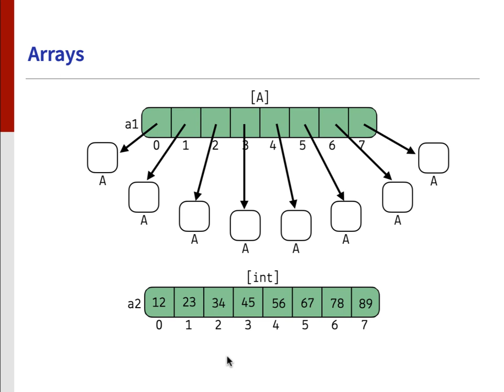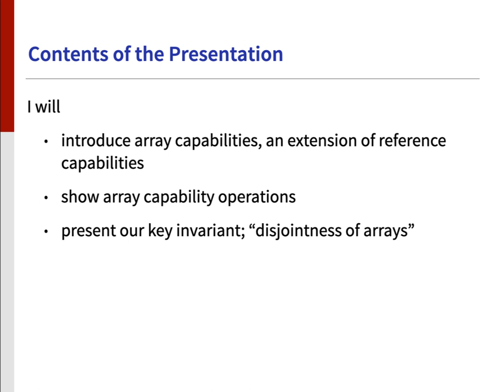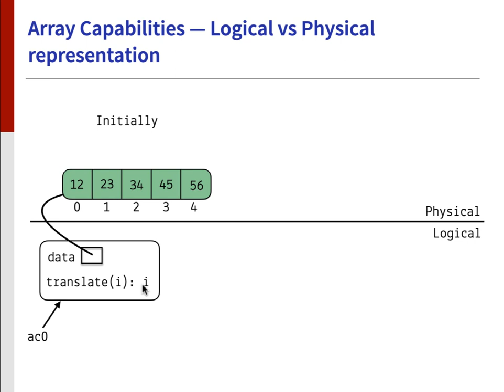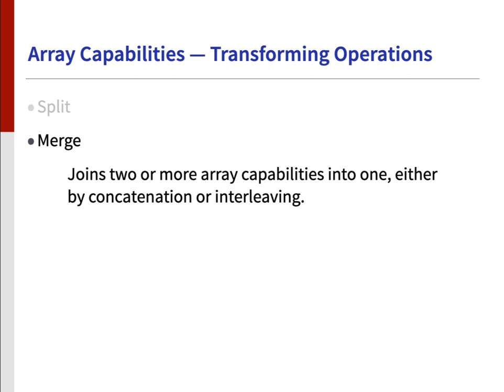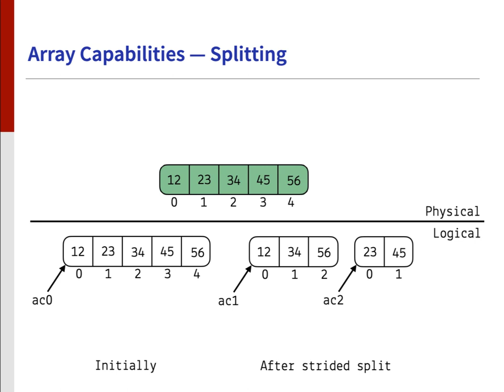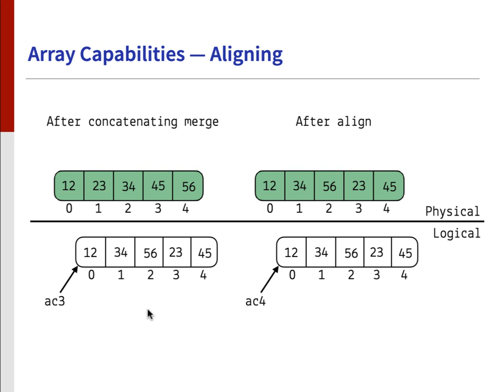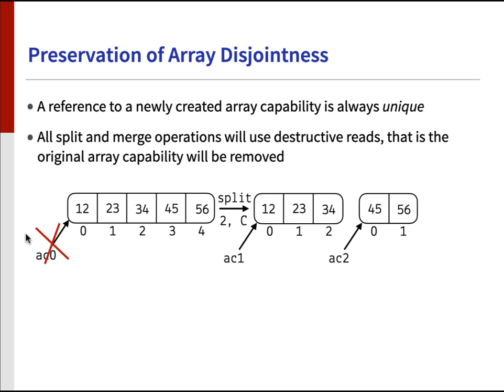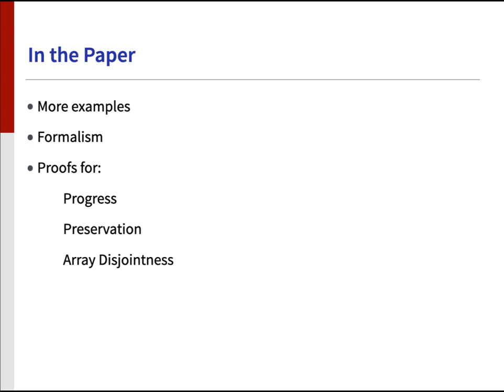‹Programming› 2021 - P00 - Reference Capabilities for Safe Parallel Array Programming